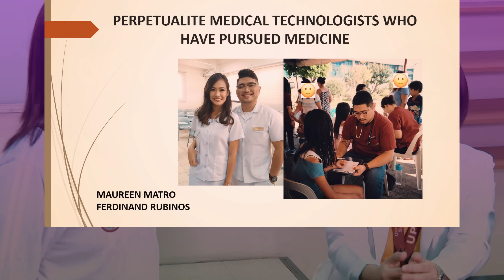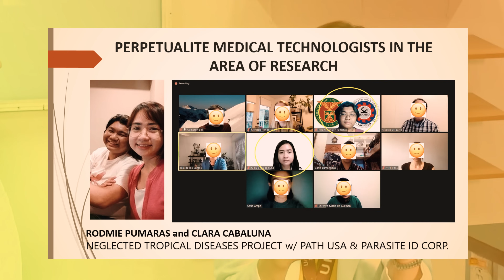PROGRAM FEATURE: College of Medical Technology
Step into the world of medical breakthroughs with our College of MedTech Tour. Discover how our Medical Technology students are mastering the art of diagnostics and becoming MedTechMarvels. Get an inside look at their journey from the classroom to the lab, where every test and analysis contributes to saving lives. 🧬🔬